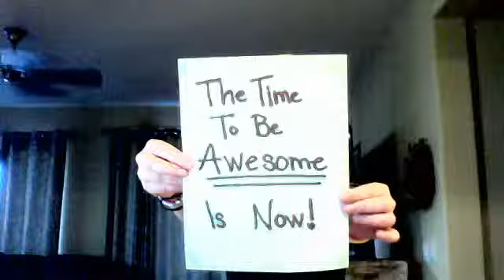Class President Campaign for Sabrina Davis